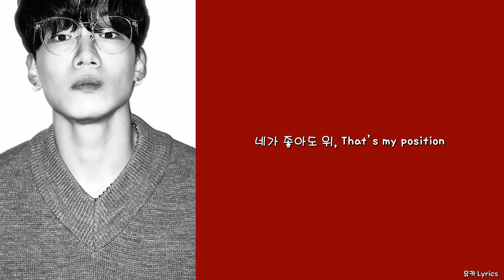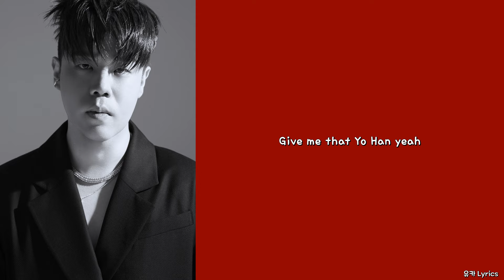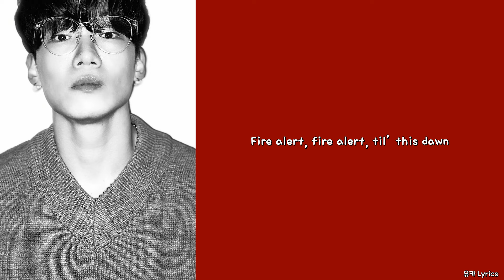Minit - BURN (Feat. 123, 한요한)/Lyrics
0:00 123
1:27 한요한
2:02 123